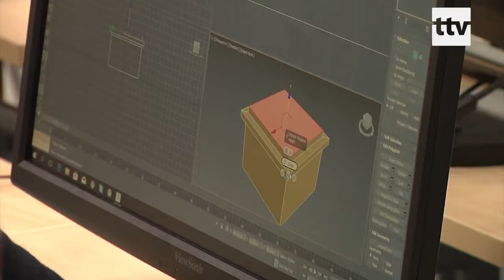06.09.19 - Tallinn hakkab taas erahuvikoole toetama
Tallinn plaanib üle kümne aasta taas hakata toetama erahuvikoole, et võimaldada veelgi mitmekülgsemat huviharidust pealinna noortele. Toetuste suurus jääb vahemikku 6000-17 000 eurot ning selle summa määrab õpilaste arv erahuvikoolis.